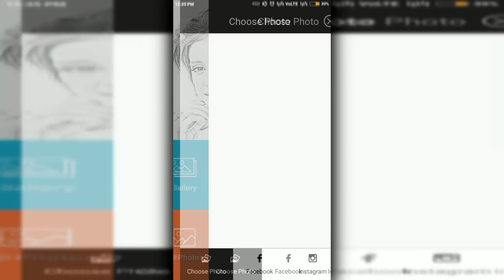Pencil Sketch - Sketch Photo Maker & Photo Editor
Pencil Sketch - Sketch Photo Maker & Photo Editor app is an easy-to-use photo editor to make you an artist by creating pencil sketches of your photos. Pencil Sketch is also a powerful all-in-one photo editor and drawing tool. pencil sketch is the best way to transform your photos into works of sketch art and to express your creativity with the world. Pencil Photo sketch my photo is an awesome app to turn your photos into beautiful pencil sketch or color pencil sketch.

Features of Pencil Sketch - Sketch Photo Maker & Photo Editor.

# Simple and smooth ,easy to use.
# Prefect sketch photo editor.
# Best pencil sketch,pencil drawing photo maker.
# Feature of sketch photo maker lite.
# Finest pencil sketch effect or sketch art.
# Smartest and finest pencil sketch effect.
# Color pencil cartoon art pencil sketch silhouette, drawing and many more pencil effects for your pictures.

Pencil photo sketch, new way to add sketch and cartoon art effect and to record the moment. Let’s turn your face or your photo in the photo gallery into a beautiful pencil. My photo sketch apps for pictures and make my photo sketch and pencil sketch my photo as the make my photo as pencil sketch. The quick photo sketch and real pencil sketch photo editor with color and real sketch photo editing with colour also photo editor with pencil sketch also sketch photo editing hair style such as the color sketch photo editor app. The draw sketch on paper in real photo. The photo to real pencil sketch as the real photo sketch is photo to sketch converter of the photo to pencil sketch converter as the pic sketchbooks. The sketch photo editing and sketch tutorial app and photo sketch maker as the cartoon sketch your photo

Download and give us a review for Pencil Sketch - Sketch Photo Maker & Photo Editor.